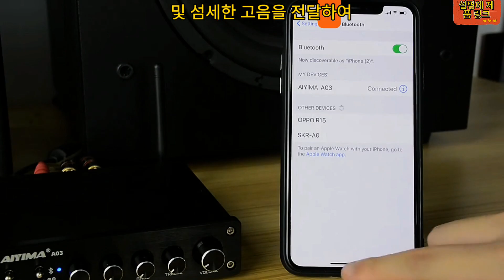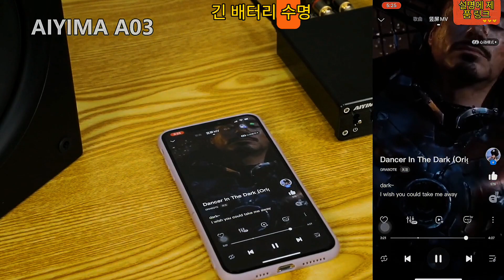AIYIMA A03 최고의 자동차 증폭기 오디오 서브우퍼 - 선명도, 깊이 및 디테일로 좋아하는 콘텐츠를 경험할 수 있는 선택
여기에서 구매
여기에서 구매
여기에서 구매

이 리뷰에서는 aiyima a03 스피커로 오디오 혁신의 세계를 탐구합니다. 뛰어난 음질과 다양한 기능을 제공하도록 설계된 이 소형 스피커는 오디오 애호가와 음악 애호가 모두에게 이상적인 동반자입니다. aiyima a03 스피커의 주요 기능, 오디오 성능, 디자인, 연결 옵션, 사용자 경험 및 전반적인 가치를 탐구하여 기능에 대한 포괄적인 이해와 오디오 경험 향상을 위한 탁월한 선택인 이유에 대해 자세히 알아보십시오. .

인상적인 음질:
aiyima a03 스피커는 고급 오디오 구성 요소와 기술 덕분에 놀라운 음질을 자랑합니다. 음악, 팟캐스트 또는 영화를 감상할 때 스피커는 선명한 보컬, 풍부한 저음 및 섬세한 고음을 전달하여 몰입감 있는 오디오 경험을 보장합니다.

컴팩트하고 휴대 가능한 디자인:
휴대성을 염두에 두고 설계된 aiyima a03 스피커는 작고 가벼운 디자인으로 이동 중에도 음악을 즐길 수 있습니다. 집에서나 사무실에서나 야외에서나 이 스피커는 편리한 음악 재생 기능을 제공합니다.

다양한 연결성:
aiyima a03 스피커는 블루투스, 보조 입력 및 TF 카드 지원을 포함한 다양한 연결 옵션을 제공합니다. 이러한 다재다능함 덕분에 장치를 쉽게 연결하고 번거로움 없이 좋아하는 콘텐츠를 즐길 수 있습니다.

매끄러운 미학:
미학에 대한 안목으로 제작된 aiyima a03 스피커는 다양한 설정을 보완하는 세련되고 현대적인 디자인이 특징입니다. 미니멀한 외관은 공간에 우아함을 더해줍니다.

긴 배터리 수명:
충전식 배터리가 장착된 aiyima a03 스피커는 한 번 충전으로 몇 시간 동안 연속 재생이 가능합니다. 이를 통해 자주 재충전할 필요 없이 좋아하는 음악을 중단 없이 즐길 수 있습니다.

사용자 친화적인 컨트롤:
aiyima a03 스피커의 컨트롤 탐색은 직관적이고 사용자 친화적입니다. 대부분의 모델에는 볼륨 조절, 트랙 변경 및 다양한 연결 모드 간 전환을 위한 사용하기 쉬운 버튼이 있습니다.

향상된 저음 성능:
작은 크기에도 불구하고 aiyima a03 스피커는 종종 인상적인 저음 성능을 제공합니다. 고급 스피커 드라이버와 저음 향상 기술은 깊고 임팩트 있는 저음을 보장합니다.

다양한 설정에 이상적:
집에서 휴식을 취하든, 사무실에서 일하든, 소규모 모임을 주최하든, 야외 활동을 즐기든, aiyima a03 스피커는 귀하의 필요에 적응하고 어디에서나 고품질 오디오를 제공합니다.

결론:
aiyima a03 스피커는 뛰어난 음질, 컴팩트한 디자인, 다양한 연결성, 세련된 미학, 긴 배터리 수명 및 사용자 친화적인 컨트롤로 청취 경험을 풍부하게 하는 다재다능하고 강력한 오디오 동반자로 돋보입니다. aiyima a03 스피커에 투자하여 오디오의 즐거움을 높이고 어떤 환경에서든 음악에 생명을 불어넣으십시오. 몰입형 사운드의 힘을 받아들이고 aiyima a03 스피커를 선택하여 선명도, 깊이 및 디테일로 좋아하는 콘텐츠를 경험할 수 있습니다.